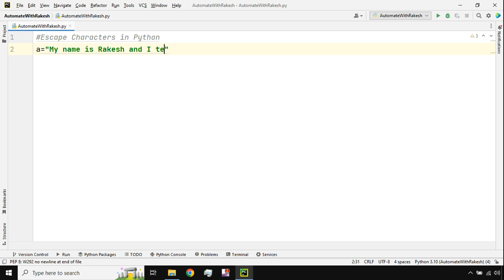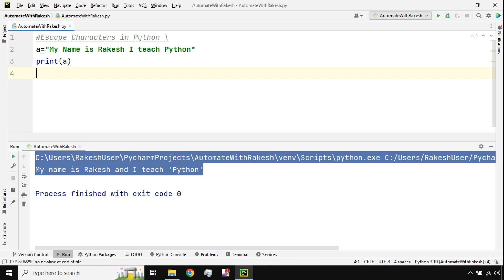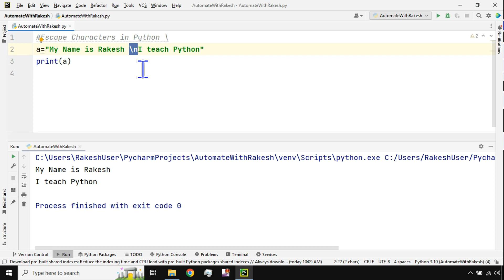#38 Python Escape Characters | Python Tutorial For Beginners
In this video you will learn about what is escape character in Python and see how to use it with required syntaxes.